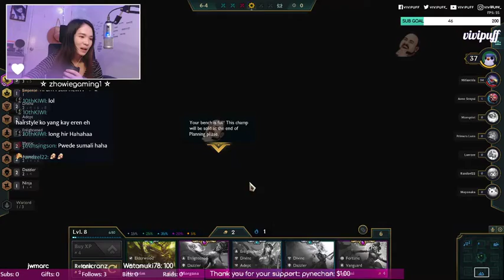Moonlight Diana Slow Reroll